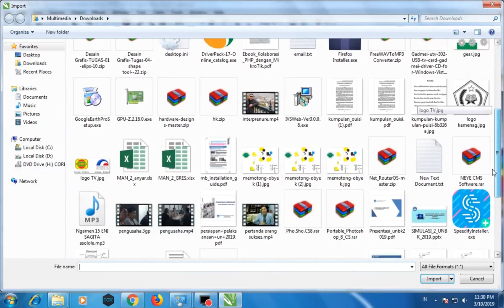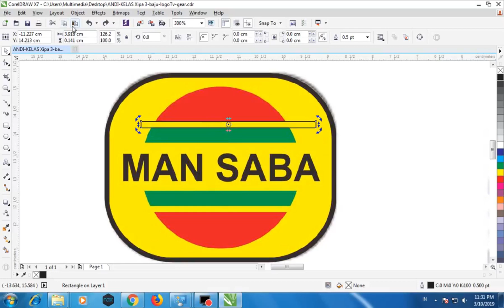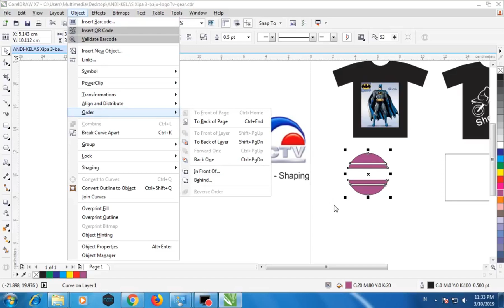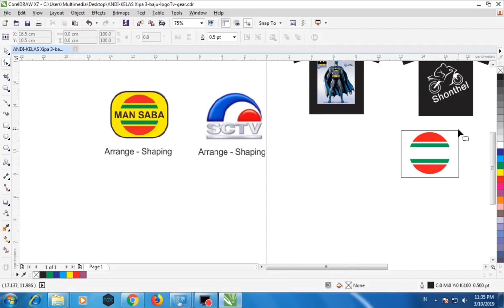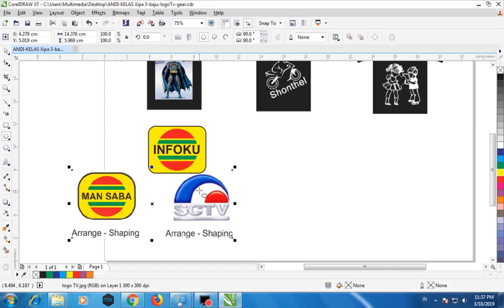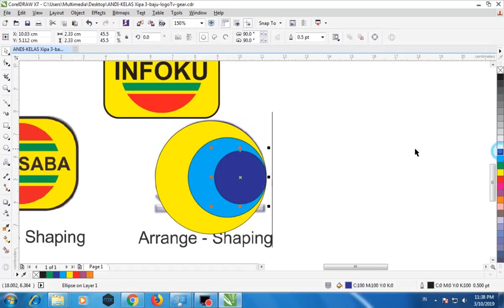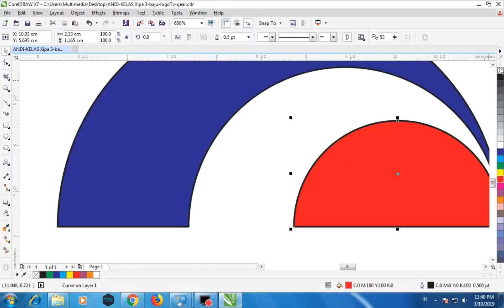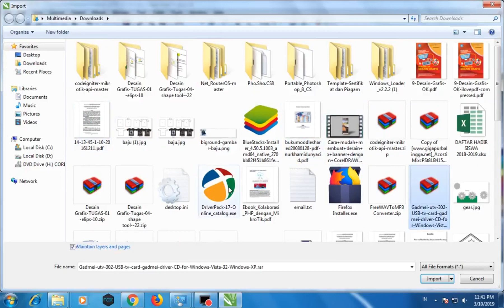cara membuat logo menggunakan coreldraw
Salam kenal, dan selamat menyaksikan video